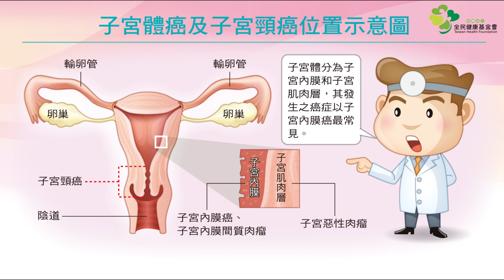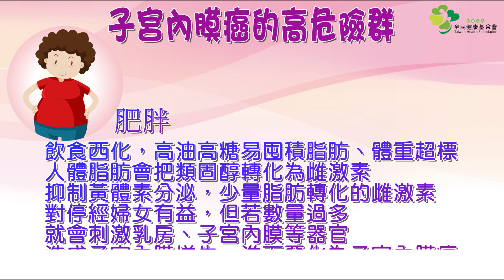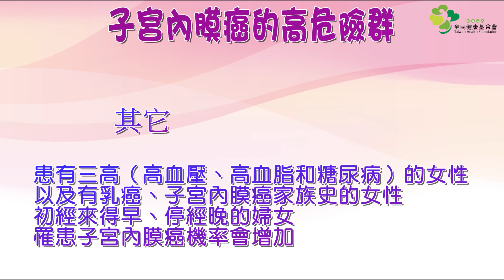發生率高過子宮頸癌 認識子宮內膜癌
子宮體分為「子宮內膜」和「子宮肌肉層」。前者可能發生子宮內膜癌及子宮內膜間質肉瘤，後者衍生的癌症則是子宮惡性肉瘤。總括來說，子宮體癌主要是子宮內膜癌以及惡性肉瘤。